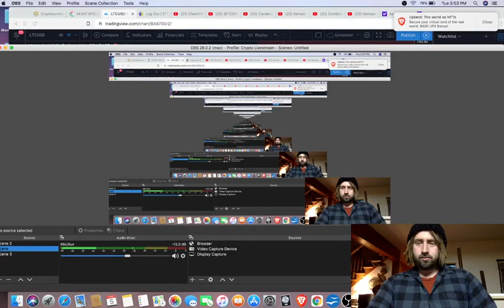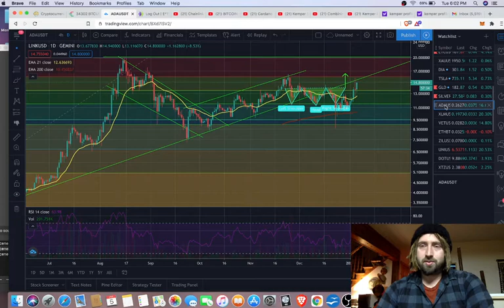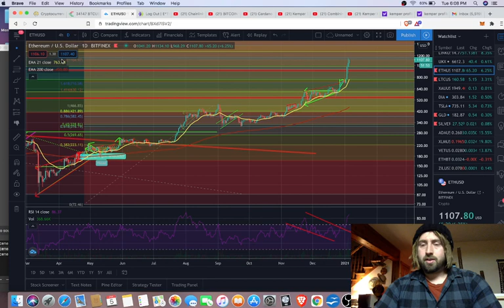ETH 2400!? Bitcoin Consolidates for Altcoin run!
Daily CryptoCurrency Analysis/review and market update.

FREE $25! Sign up to Crypto.com

CELCIUS WALLET REFFERAL! (Great interest bearing wallet!)

Code:  Z06n5

Code: DAV20H